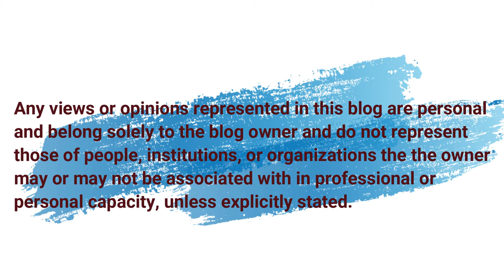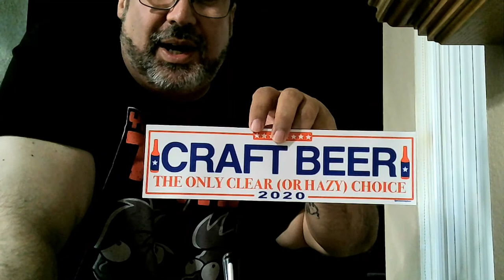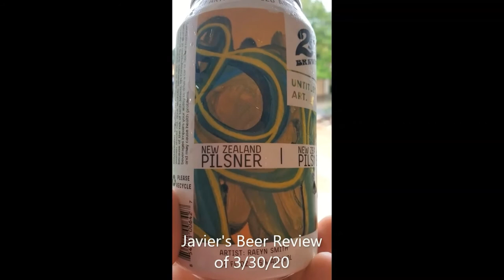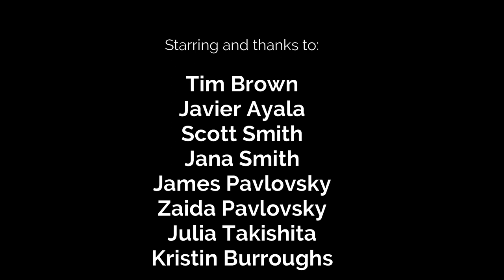Javier In The Air 001 012 - Movies and Beer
Hey Everyone,
Today's episode has to do with movies and beer. What are some of your favorite movies? What do you find watching again and again? What movie do you like that people you know would be surprised that you do? We talk about all that and more. I interview the fantastic Tim Brown and his thoughts about being in the business of making movies. Plus two great beer reviews. So sit down, grab your popcorn and watch 'Javier In The Air'